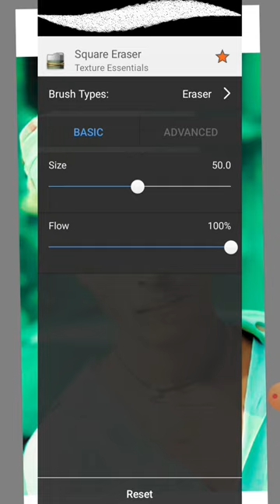parmodh premi || mix shat ke tikuliya parehe iskuliya